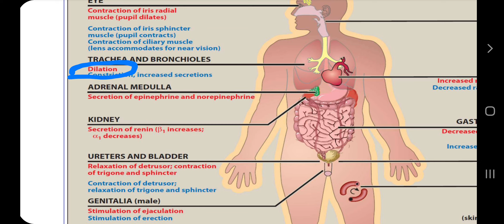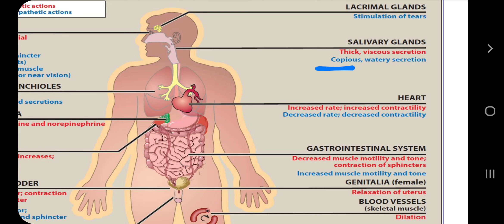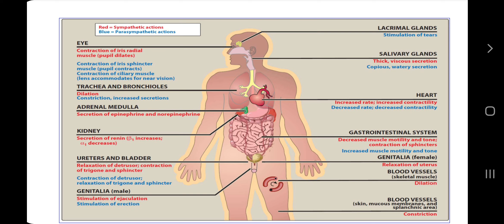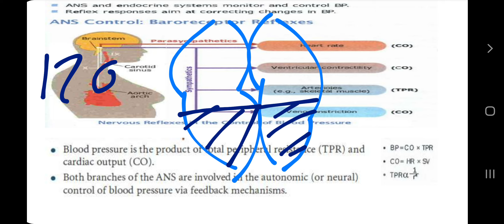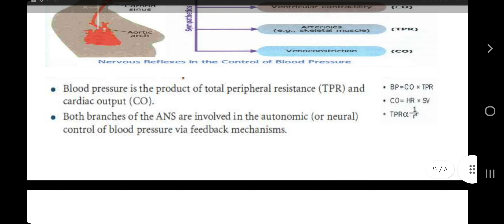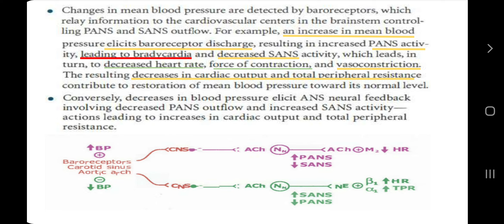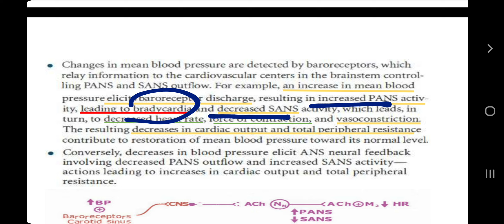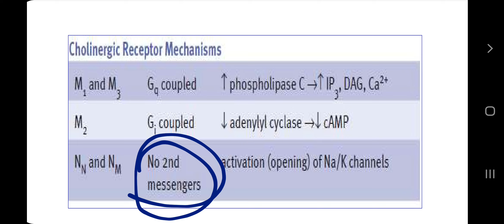automatic nervous system 2